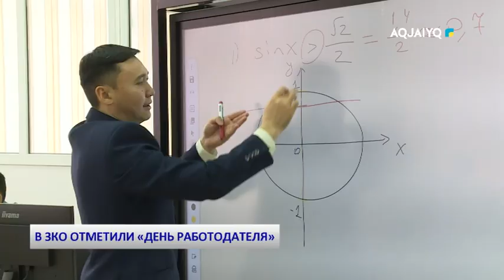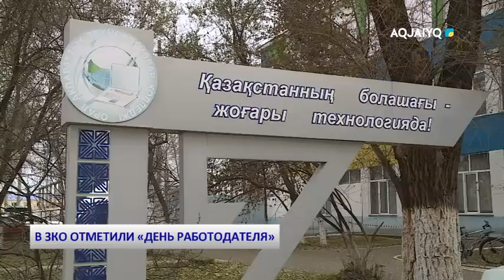В ЗКО ОТМЕТИЛИ «ДЕНЬ РАБОТОДАТЕЛЯ»